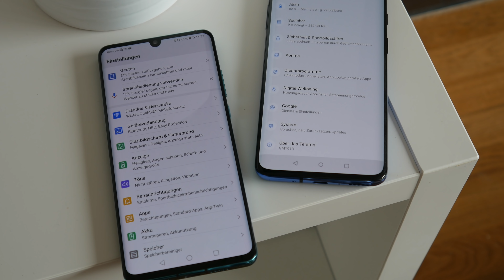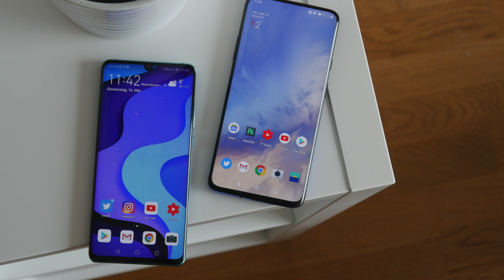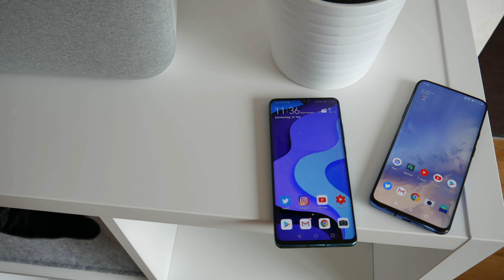Test: Huawei P30 Pro vs. OnePlus 7 Pro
Wer gewinnt den fünften Vergleich 2019?
▼▼▼▼ MEHR ▼▼▼▼

→ Huawei P30 Pro kaufen
→ OnePlus 7 Pro kaufen

→ Das Wallpaper beim P30 Pro stammt von Евгений Земелько, der regelmäßig neue Bilder bei Twitter teil. Folgen lohnt sich

Danke! ♥